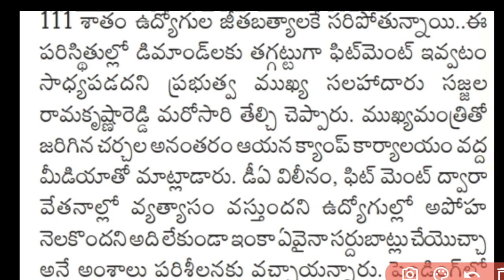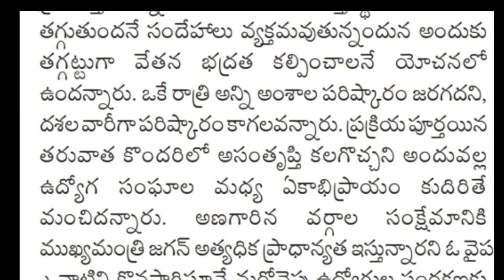AP PRC green signal | PRC Fitment new salaries credit to AP Employees | DA and IR merged to PRC